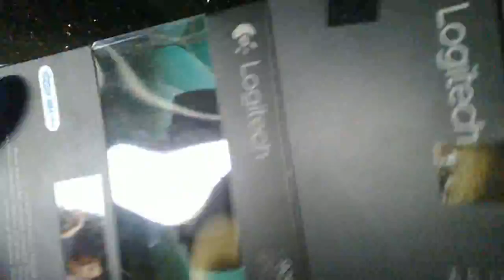Logitech C920 Webcam Unboxing (960-000764)